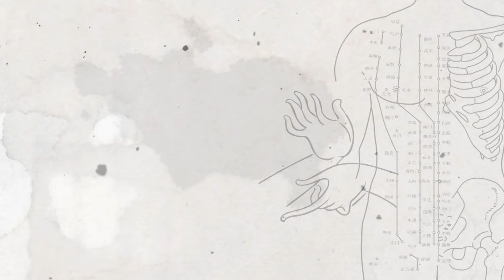【穴位推拿】14 | 中医教您5招按摩手法！不用吃药，轻松治疗你的关节炎， 膝盖痛，下楼痛。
📍【宝贝厨房】➤煎炒烹煮，一招一式，尽显侠者风范；酸甜苦辣，一滋一味，灵魂香气纵横。灯红酒绿，人间烟火，处处彰显生活智慧。想看更多完整版视频，了解更详细的做菜步骤，尽在下方：
📍【丝绸之路上的美食】➤以世界的眼光去领略来自西域的独特风貌，去发掘、品尝和制作沿途的古老美食，让更多人去感受这条东西方文明融会贯通的重要古道所蕴含的丰富饮食文化：